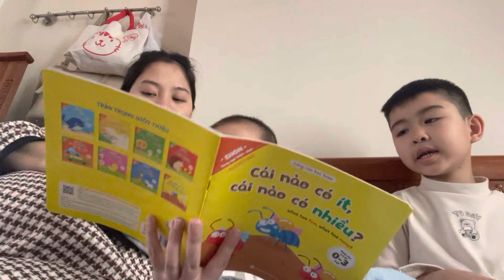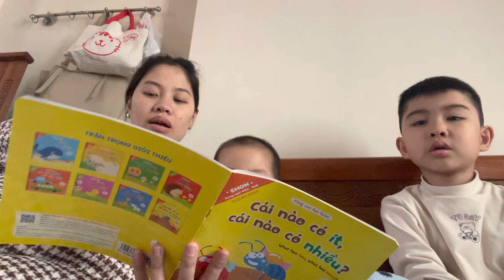Alex 28 tháng. Con tập làm quen với số lượng ít/nhiều